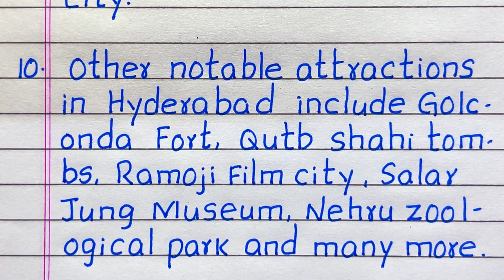Few Lines on HYDERABAD | 10 Lines about HYDERABAD | in English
This video provides you with 10 Lines about Hyderabad in English.  This video is created especially for students.

Few Sentences about Hyderabad
Few Lines on Hyderabad
10 Lines on Hyderabad
Paragraph on Hyderabad
About Hyderabad